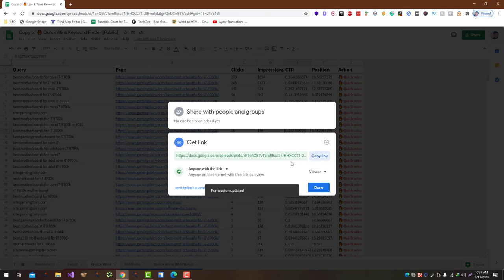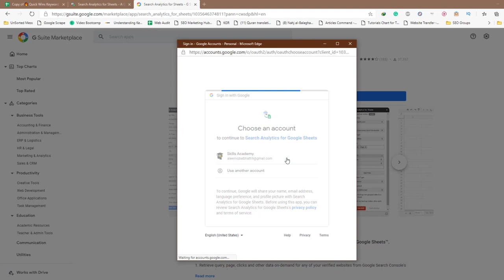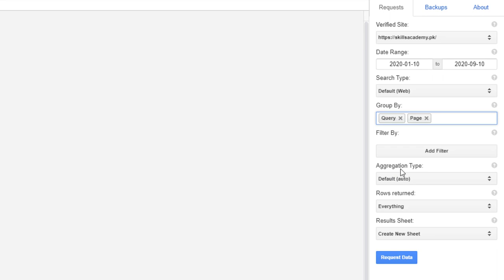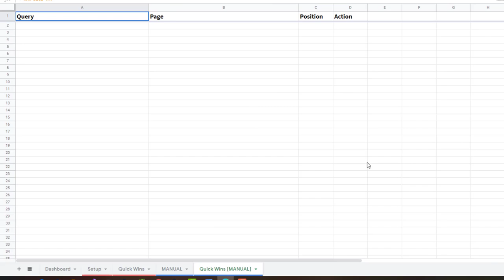What are Quick Win Keywords & How to Find Them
Quick win keywords are keywords that are relatively easy to rank for and that can provide a quick boost to your website's traffic and visibility. They tend to have lower competition levels and may have lower search volume compared to more competitive keywords.

There are a few different strategies for finding quick win keywords:

Identify long-tail keywords: Long-tail keywords are more specific and tend to have lower competition levels than more general, short-tail keywords. By focusing on long-tail keywords, you can often find quick win opportunities.

Analyze the competition: Use tools like Ahrefs or SEMrush to analyze the competition for different keywords. Look for keywords with a low difficulty score or a low number of backlinks pointing to the top-ranking pages. These keywords may be easier to rank for and could potentially be quick win opportunities.

Look for low-hanging fruit: Identify any low-hanging fruit opportunities on your website, such as pages that are already ranking on the first page of search results for a particular keyword but are not in the top spot. Optimizing these pages for the target keyword could help you quickly improve your rankings and drive more traffic.

Consider local SEO: Local SEO involves optimizing your website and online presence for local search terms. Local keywords often have lower competition levels and can be a good opportunity for quick wins.

By identifying and targeting quick win keywords, you can drive more traffic and visibility to your website and make progress towards your larger SEO goals.

💥💥Vieo Chapters💥💥
00:00 Universal SEO Tool
00:48 Building Dofollow Comment Backlink
03:50 Building Dofollow Forum Backlinks
14:32 Ending